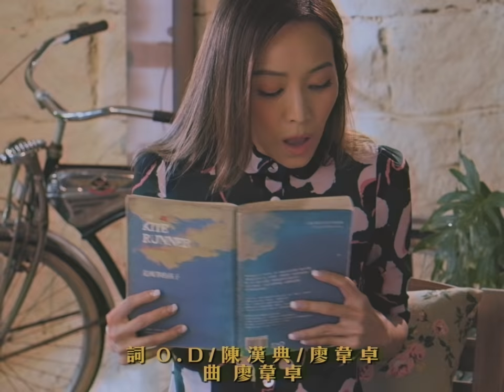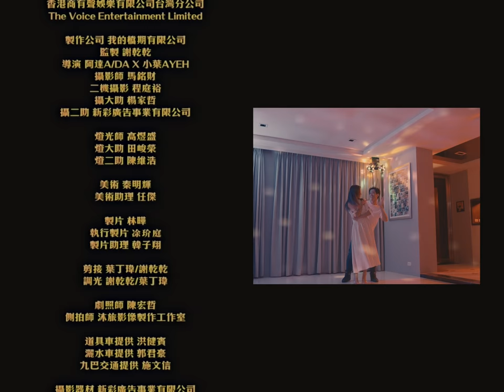陳漢典-愛情有你LOuVE [Official Music Video]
陳漢典個人首張EP『先不要』
★愛情有你★
2018年11月13日數位上架
2018年11月13日實體發行
從小聽著閩南語歌曲長大，對於那樣的音樂風格一直很喜愛。一直覺得如果有一天能發專輯，一定要做一首那樣的歌曲，這是『愛情有你』的由來。

歌詞來自於某夜晚，陳漢典在歐弟家中，兩個男子幽默加點自嘲而寫出的感情態度。『愛情有你』的MV從畫面到劇情安排，是復刻經典廣告片段再加上導演們的創意構思。感謝女神侯佩岑的加持，才讓「愛情有你」如此對味！

2018年終結單身的告白情歌『愛情有你』，除它別無第二！！！

愛情有你 LOuVE

詞：O.D、陳漢典、廖韋卓
曲：廖韋卓

HONEY 對我長相沒記憶
長得大眾臉也不是我願意
如果你更靠近我再看仔細
那還不如戳瞎自己的眼睛

HONEY 我說不要再嫌棄
跟醜男在一起你會變美麗
反正牙一咬再把眼睛一閉
你就是我的唯一

愛情有你有你有你
不會油膩油膩油膩

如果你需要我給你ANYTHING
我是你最陽光的工具

典哥為你點歌在這KTV
滷味拼盤加一首小幸運